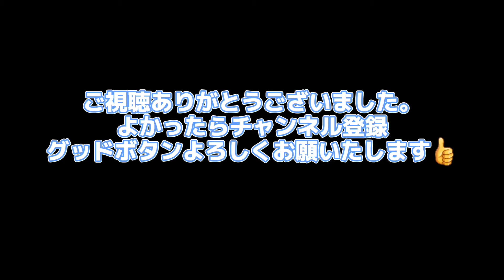【GoProHERO7タイムワープ撮影】大阪阪神高速ドライブ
阪神高速湾岸線を走るドライブです。
湊町から乗ってりんくうJCT付近まで走ります。

●上記facebookページでは360°フォトなども公開しています。
（The above facebook page also publishes 360° photos.）